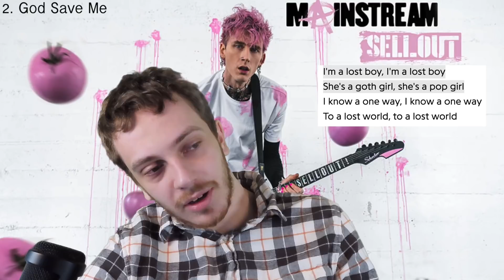First Reaction to Machine Gun Kelly - Mainstream Sellout (2022)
"Ohhhhhhhhhh brother this guy STINKS!"

Tracklist:
1.  born with horns
2.  god save me
3.  maybe
4.  drug dealer
5.  wall of fame
6.  mainstream sellout
7.  make up sex
8.  emo girl
9.  5150
10.  papercuts
11.  WW4
12.  ay!
13.  fake love don’t last
14.  die in california
15.  sid & nancy
16.  twin flame

SPOILERS

Favorite Tracks: none

Least Favorite Track: Mainstream Sellout

0/10